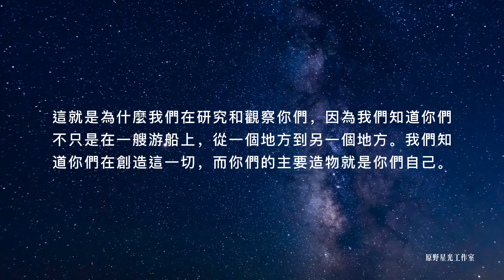【大角星訊息】改變你們的振動，你們將改變你們會經歷的一切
這趟旅程是為了改變你們自己，一直都是如此。它從來都不是關於改變周遭的環境或消除所有不好的東西。它從來都不是關於把你們不喜歡的一切拋在身後，飛向一個更好的地方、一個更好的實相。
你們是意識上的轉變；它始於你們，也終於你們。完成它是你們的使命；你們不能把這事搞砸。